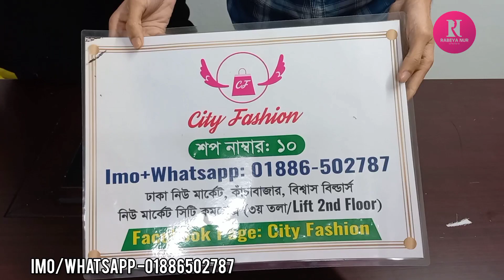অবিশ্বাস দামে জরজেট থ্রী-পিছ,রেডি ওয়ান পিছ, 2পিছ থ্রী-পিছ কিনুন/low prices jorjet 3piece,2piece,1pis